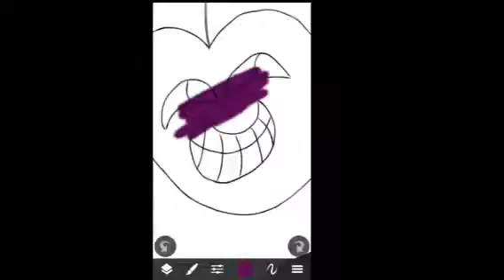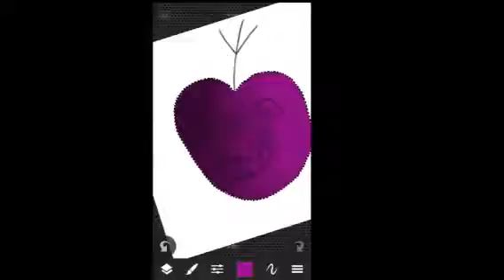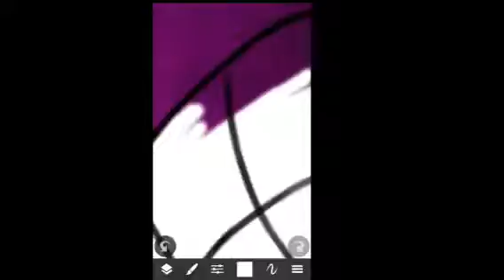Speedpaint: Booty Apple Ver. 2.0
I thought it could do with some extra detail. I also added some fab music